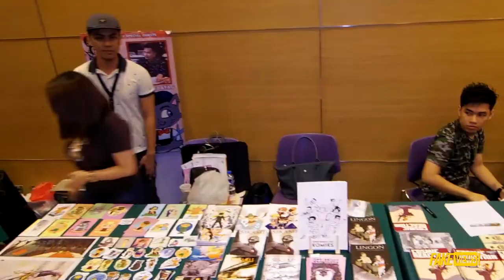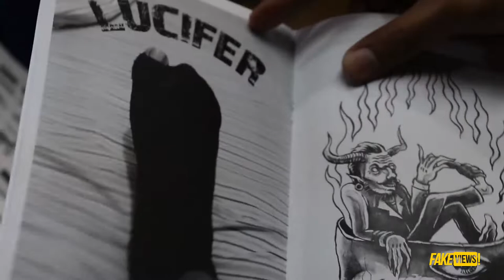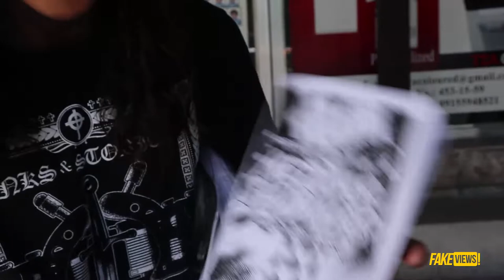Indie komiks...the "ashcan" way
Fakeviews prepares for November Komikon 2018!

Links:
Yza Printing: